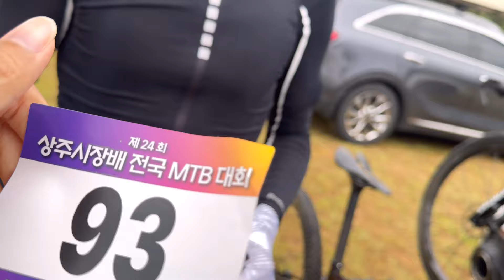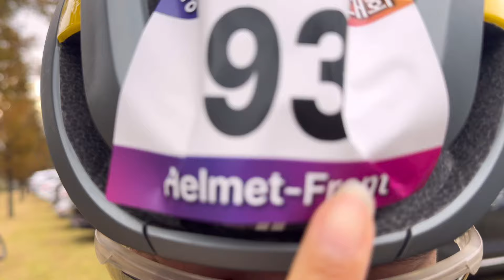상주MTB 윤중헌 대회 서포터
자전거 필수품
아라누나 샵